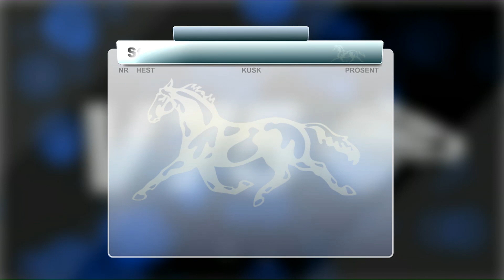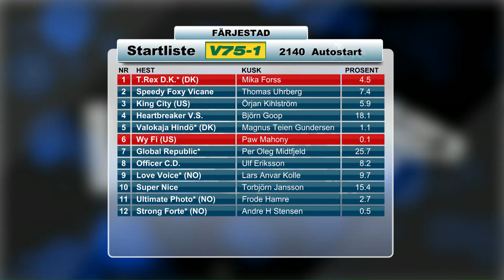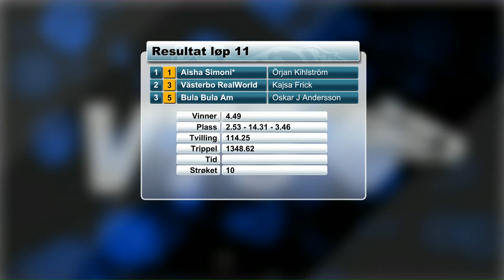V75 på 30 minutter 23. September 2017